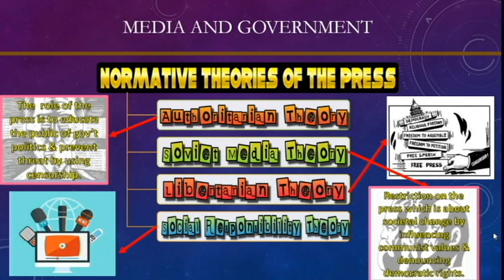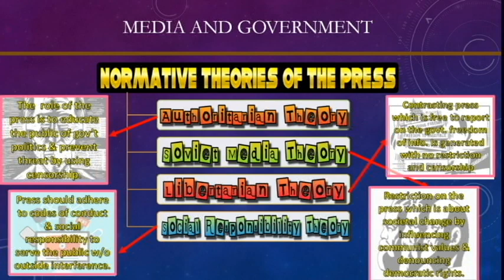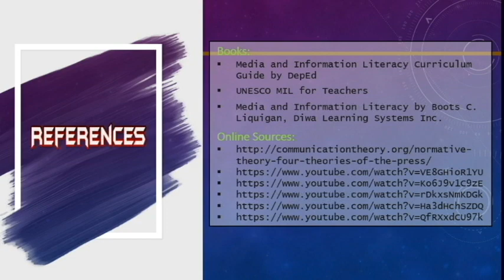Media & information Literacy: Normative Theories of the Press